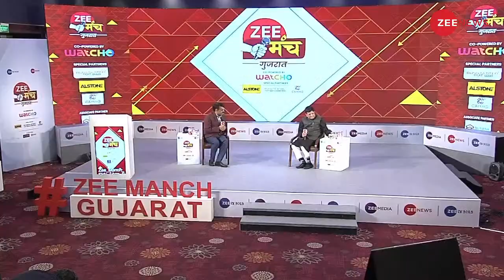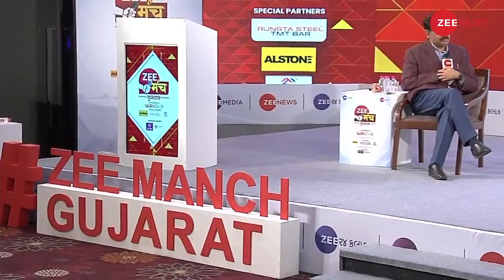Piyush Goyal Full Interview : देखिए, पीयूष गोयल का सबसे धमाकेदार इंटरव्यू | Zee Manch Gujarat 2022